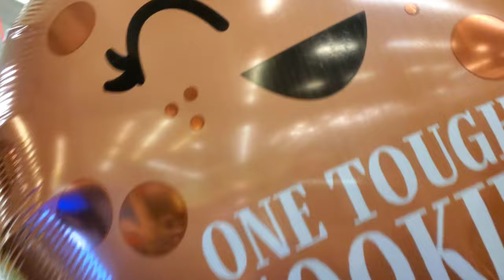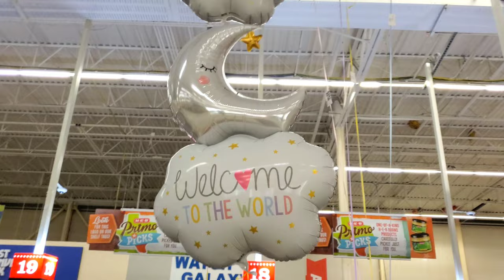Balloons at HEB For April 2021! Birthday Unicorn Minnie Mouse Robot Balloon Bouquets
We saw some cool balloons at a Texas grocery store called HEB.  HEB always has a nice selection of random balloons to give loved ones!  There are Minnie mouse balloons, birthday balloons, robot balloons, unicorn balloons, fancy balloons, so many kinds.  The balloons are just as nice as Party City but Party City has a giant selection.

Let us know which of the helium-filled balloons is your favorite of the ones on display!  Balloons will put a smile on anyone's face!  Such a fun gift.

Balloons at HEB For April 2021! Birthday Unicorn Robot Minnie Mouse Balloon Bouquets